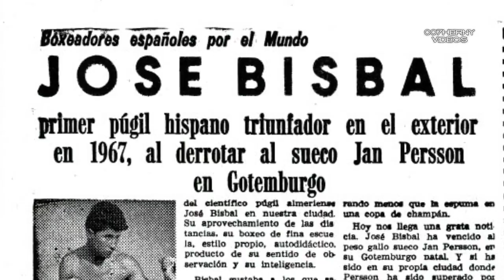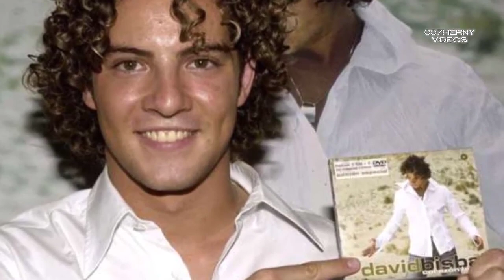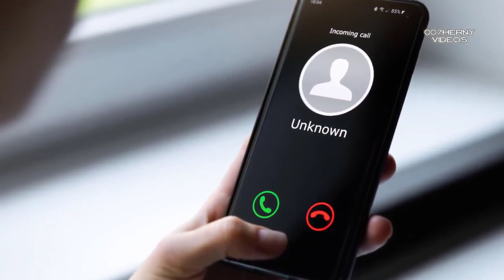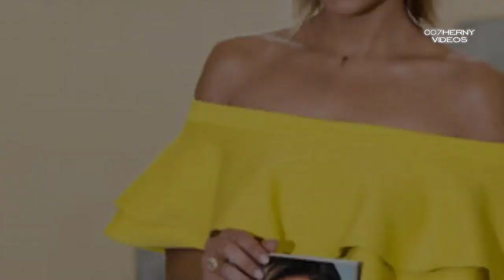ASÍ VIVE DAVID BISBAL POLEMICA TRAS POLEMICA